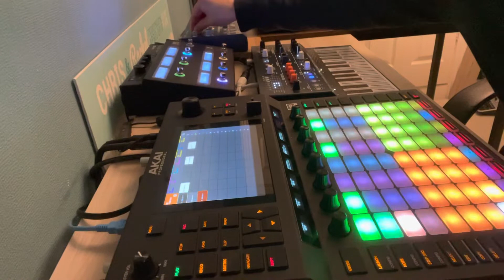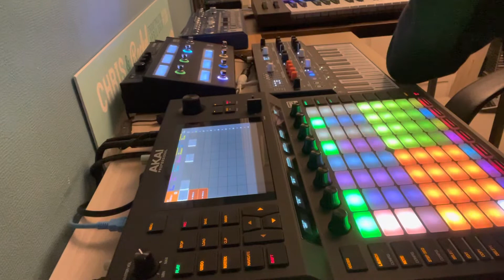Akai Force and friends techno jam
Feeling Ill and stuck in so a little techno jam to reflect my mood! As ever the Force was fun to use and raised a brief smile-I can’t believe this thing doesn’t get more love!!